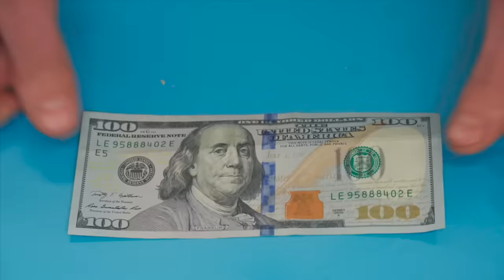Amazing tricks that will take you to another level of work – Tips and tricks